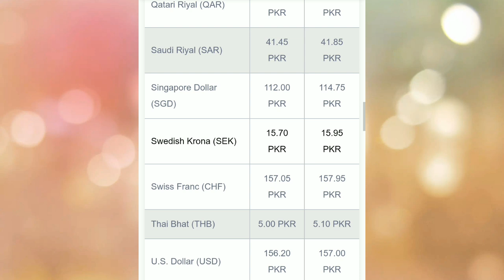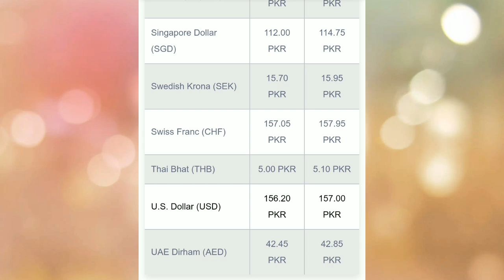Dollar New Latest Price in Pakistan | Google Currency Conversion Rates 1 USD = 156.10 PKR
Dollar New Latest Price in Pakistan | Google Currency Conversion Rates 1 USD = 157 PKR

Dollar New Latest Price in Pakistan | Google Currency Converter got Mad

Pakistan Today US Dollar Price and Currency Exchange Rates | PKR to US Dollar | 1 USD= 76 PKR

How are rupee-dollar rates determined? Hindi Video

Pakistan Today US Dollar And Gold Latest News|PKR to US Dollar|Today Gold Price in Pakistan 28-7-18

The open market forex rates include buying and selling prices of world’s leading currencies including USD, Euro, Pound, Riyal, Dinar, Rupee, etc. in the world market. Interbank exchange rates of various currencies are also available on this platform. You can access the bank buying TT clean, and the bank is selling TT & OD rates for all coins online. Similarly, those individuals who are traveling or making business transactions internationally can check out the exchange rates online. All the rates are regularly updated.

Find dollar rates in Pakistan also find forex exchange rates into PKR Pakistani rupees today. You can get all currency exchange rates live and reliable sources. Find the latest and updated dollar converted rate into PKR. Dollar rates are available in Pakistani open market exchange rates, interbank rates and it' forex/foreign currency exchange rates so far. On this platform of currency exchange rates you can find some major international forex rates such as; Euro (€ -EUR) rates, British Pound rates (£-GBP), UAE Dirham rates (Dh-AED), Saudi Riyal rates (Riyal – SAR), Chinese Yuan rates, Canadian Dollar rates (CAD), Australian Dollar rates (AUD), Qatari Riyal rates (QAR), Malaysian Ringgit rates (MYR), Hong Kong Dollar rates (HKD) and Singapore Dollar rates (SGD) respectively.

The US dollar rate in Pakistan is increasing almost every day at a fast pace. You can use the currency converter on this website to convert any amount of Pakistani currency into US dollars. The rate of dollar is changing on a daily basis. Therefore, the converter available on this website is updated every day according to the latest rate. You can trust the calculations made by this tool and get results within a matter of seconds.

There are many reasons that are the cause of an ever-increasing dollar rate. One of the biggest factors is the stability of the US economy. On the other hand, the economy of Pakistan is quite unstable, leading to the devaluation of the rupee.

A country's Gross Domestic Product (GDP) also determines the value of its currency. In comparison to Pakistan's Gross Domestic Product, USA's GDP is much higher. This is one of the most obvious reasons for the huge difference in the rates of the two currencies.

The investment of international entrepreneurs can boost a country's economy by strengthening it. However, due to the current conditions of Pakistan, the international investors have been frightened away. As a result, Pakistan's economy has suffered greatly. This is one of the reasons why the value of rupee has fallen, and the US Dollar rate in Pakistan keeps on increasing.

The US dollar rate has been increasing very rapidly over the past few years. One advantage of this rapidly increasing rate of dollar is for the local investors. Dollars can be used as a good investment. Buy a particular sum of dollars one day, and you will be able to earn a profit by selling them back the very next day! However, to get a higher profit, you should wait for a few days. In this way, you can make sure that the rate has increased considerably and therefore you will be able to generate more profit by selling the dollars. You can keep checking the dollar rate daily through this converter.

However, do keep in mind the fact that the buying rate and selling rate is always different. The dollars are converted back into rupees at a slightly lower rate. Therefore, it will be prudent to wait before the rate has considerably increased for you to be able to earn a substantial profit. You should keep checking the conversion rate on a regular basis. To fulfill this purpose, you do not have to visit a bank. This can be done right from the comfort of your own home through the converter, which is available on this website. You can convert any sum of money and compare the current rate with your previous conversions. You can maintain a record of these conversions to be able to analyze the changing pattern of the rate.